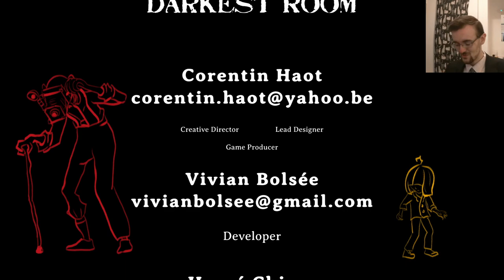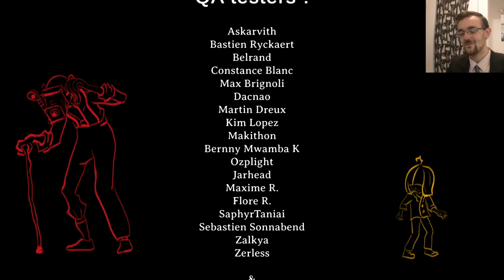Obusite - Shutterface adds to his collection - Charhills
If you liked Little Nightmares but wish there were minor clipping issues and more runway slim enemies, than have I got the perfect game for your weirdly specific tastes